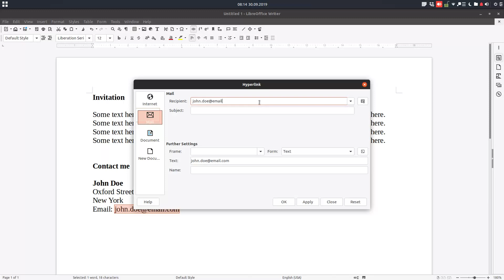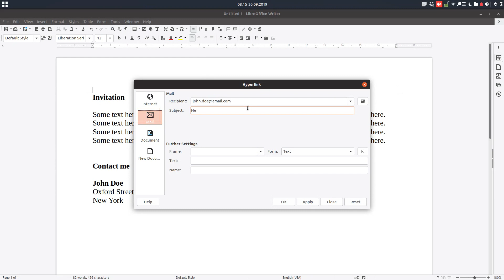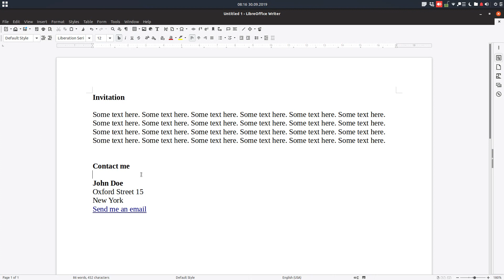How to insert an email hyperlink in LibreOffice Writer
Sometime you want to use email hyperlinks in a document. See how you can send an email from a link in your document.